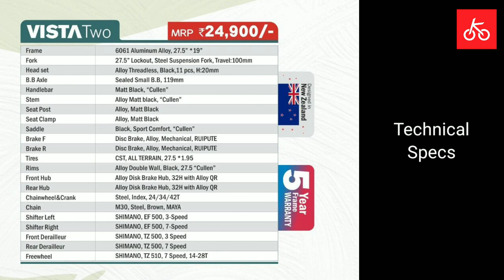ദേ സുന്ദരൻ..😜 Entry Level MTB ROCKMONT VISTA TWO 27.5 | MTB for Beginners with Shimano Components 🔥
Nominate deserving Childern for "A Cycle for All" program

Kcyclopedia Income & Expenses statement

How to contact Kcyclopedia?

Where can I follow Kcyclopedia?